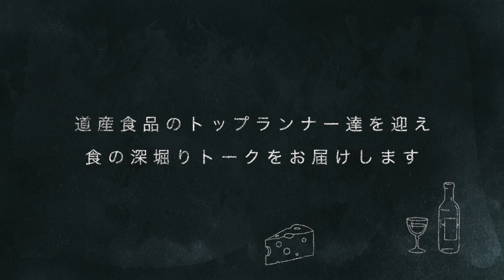ハイグレードS ＃２７「とよとみフレーバーバター」2023年6月1日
★お買い求めはコチラから

こだわりの食材と匠の技で生み出された逸品を紹介するコーナー
「ハイグレードＳ」。
毎年、一流シェフやカリスマバイヤーなど、
「食」分野の第一人者たちの 素晴らしい目と舌にかなった逸品だけが
選ばれる「北のハイグレード食品」。
ワイン、肉類、スイーツ、海産物などなど
魅力的な北海道の美味しいもの～「北のハイグレード食品」を、
トークセッション形式でお届けします。

北海道でも有名な生乳の生産地「豊富町」で。
昭和２年に創業した歴史ある温泉旅館「川島旅館」。
「とよとみフレーバーバター」に使用されているのは、
豊富な栄養を含んだフレッシュな生乳と北海道内でとれた食材。
様々な料理ジャンルを学び続けた
川島旅館３代目「松本 康宏」さんだからこそできた
道産食材が活きた、こだわりのバターです。

こだわり続けた自慢の逸品は、
カリスマバイヤーや一流シェフ達による厳しい審査を経て、
北海道が認定する「北のハイグレード食品＋2016」に選定されました。
知る人ぞ知る、今注目の一流グルメです。

フレーバーバターを作ろうと考えたのは、
この豊富牛乳公社のバターの美味しさに感動したのがきっかけ。
豊富牛乳を使用したバターの美味しさを、
そのまま感じてもらえる一品を、
と考えフレーバーバター作りがスタートしました。
「旅館」らしく和食にも使える調味料としてのバターを目指し、
鮭ぶしやウニ、山わさびなどのフレーバーバターが生まれました。

道産素材を活かして、こだわり続けた自慢のバター
北のハイグレード食品 「とよとみフレーバーバター」。
ぜひ、ご家庭でお楽しみください。贈り物にもとってもオススメです。